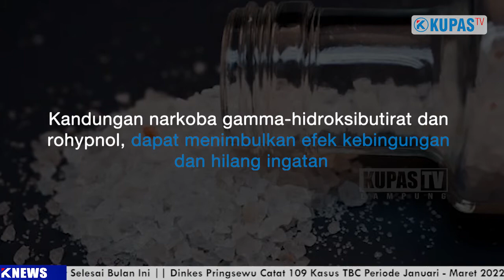63 0rang ditangkap dalam Operasi Antik Krakatau | Ganja dan Gorila barang bukti terbanyak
Polres Lampung Tengah melakukan OPERASI ANTIK. Dalam OPERASI ANTIK ini jajaran polres Lamteng berhasil mengungkap 52 kasus narkoba. Dari puluhan kasus dalam OPERASI ANTIK tersebut, 63 tersangka ditangkap, termasuk DPO yang ada di dalamnya.

OPERASI ANTIK

Lampung Tengah - 63 orang ditangkap Satuan Reserse Narkoba Polres Lampung Tengah dalam operasi Antik Krakatau 2022 selama kurun waktu kurang lebih 2 minggu.

Kapolres Lamteng AKBP Doffie Fahlevi Sanjaya menjelaskan pada Senin, 4 April 2022. 63 orang itu dari 52 kasus narkotika jenis ganja, tembakau gorila, sabu-sabu dan ekstasi.

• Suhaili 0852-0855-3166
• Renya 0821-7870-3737